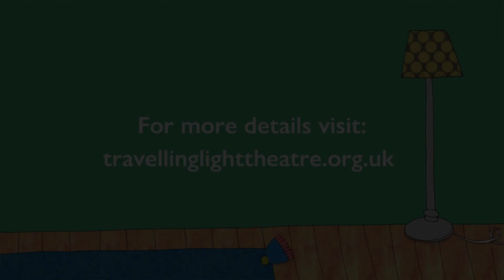Igloo 2024 | Inside the rehearsal studio | Travelling Light Theatre Company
A sneak peek inside the rehearsal studio for Igloo - as the cast and creative team rehearse the show for the tour.

Igloo is a playful experience filled with warmth, sensation and gentle exploration, suitable for babes in arms and pre-schoolers aged 0-3 accompanied by their carers.

Anticipation is building for Ira and Sadie. How can they build an igloo if there isn’t any snow? They need it to snow. They want it to snow.

But sometimes you don’t get what you want, even when you’re made to wait…

and wait…

and wait…

Sometimes what you end up with is something even better…

Following a sold out run at Bristol Old Vic at Christmas in 2018 and a national tour in January-February 2020, Igloo is touring again from 30 January - 21 February 2024.

All performances are relaxed and designed to create a warm and welcoming environment for those who are having their first experience of theatre or may not be regular theatre goers.

If you need to leave the space, please feel free to come back in at any point.

We are very happy for children to make a noise, be fed and move around during the show. In the interests of safety, we ask that children don’t enter the central performance area until the end of the show.

Following the performance there will be a facilitated play session. The performance is non-verbal, but the play session contains some words.

Originally a Travelling Light and Bristol Old Vic co-production.

PRESS:
“a sensory playground” – Bristol 24/7

“comical in places and heart-wrenching in others”  – Western Super Mum

AUDIENCE:
"Beautiful – a real sensory masterclass in captivation! We loved it! Thanks for the experience."

“A kaleidoscope of colour with a cosy touch! Thank you!”

“FANTASTIC! My daughter (8 months) loved it – mesmerised & sat still watching in a way I’ve not seen before! I equally loved it. The actors non-verbal emotion & sensory stimulus was excellent!”

Travelling Light is an award winning children's theatre company that creates outstanding theatre for and with young people that inspires their thinking, engages their emotions and fires their imaginations.